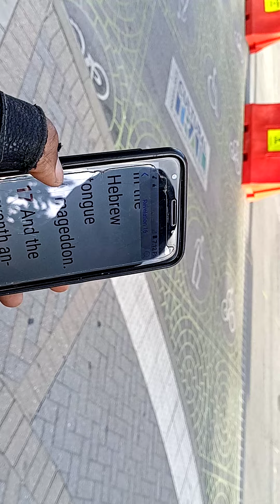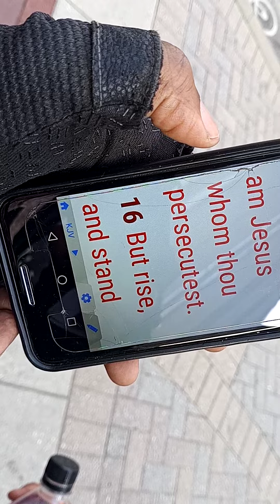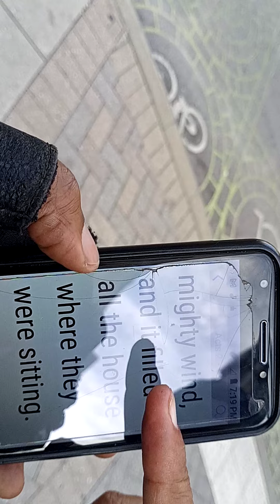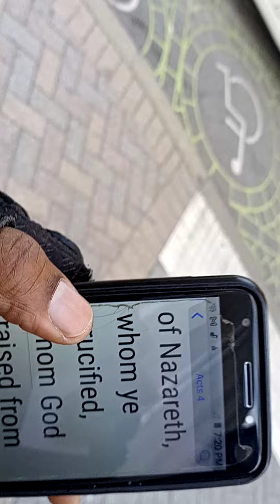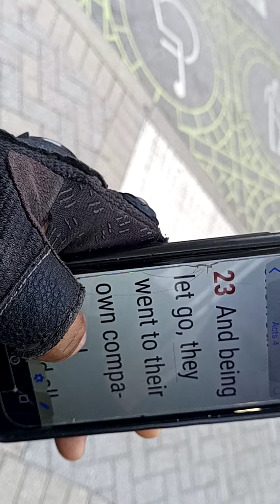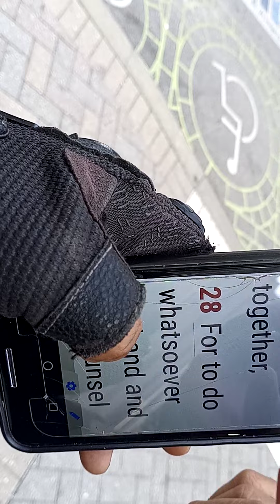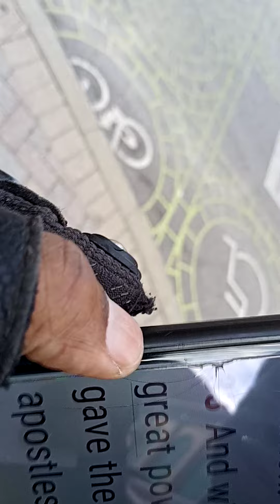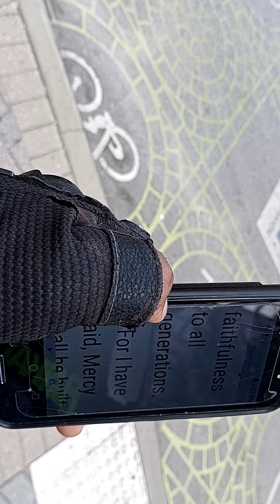King Superman ( Part 1 ) Looking for The Smoke!!! A Must See Video!!!